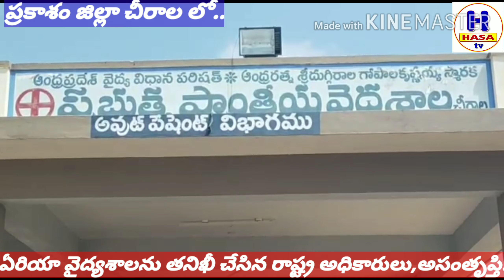చీరాల/ ఏరియా వైద్యశాలను తనిఖీ చేసిన రాష్ట్ర అధికారులు. hospatle thanikhi sesina adhikarulu.